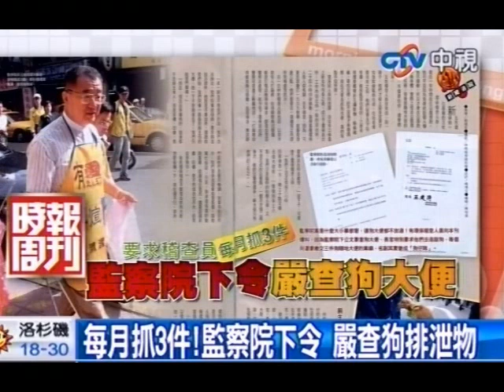每月抓3件！監察院下令 嚴查狗排泄物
中視新聞》監察院管太多？聽說監察院下令要求環保局要針對狗便便做處理，因此現在環保稽查人員說不是為了符合馬總統天天運動，而是到公園清理狗大便，希望能夠一個月繳交3件狗大小便的業績，成為名符其實的「狗仔隊」了。監察院回應真的有民眾投訴，所以才希望環保單位能夠積極處理。